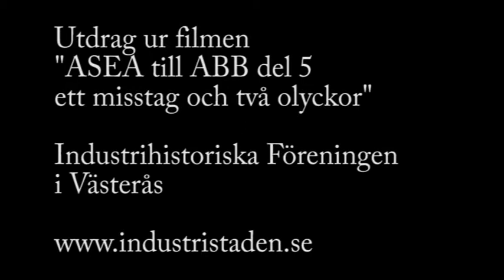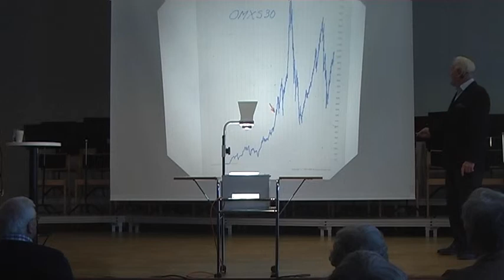6 Trailer Från ASEA till ABB del 5. Ett misstag och två olyckor.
Asea / ABBs VVD Arne Bennborn berättar inför Pensionärsuniversitet i Västerås. Det gäller VDn Percy Barneviks pensionsaffär, köpet av Combustion Engineering och valet av efterträdare till Percy Barnevik. (A story about Asea / ABB management during 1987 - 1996. All in Swedish). Utdrag ur DVD. Industrihistoriska föreningen i Västerås intervjuade, spelade in och sammanställde år 2010. Det finns mer material om Asea / ABB i hemsidan